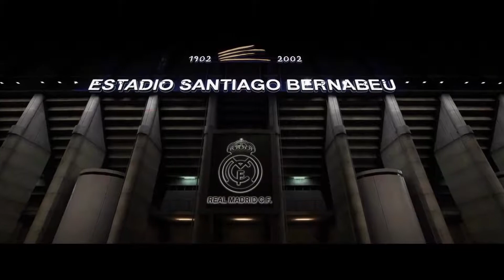FIFA 18 [001] - Der Anstoss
|| FIFA 18 ||
EA Sports

Kommentiertes Gameplay von Puschl (2017)